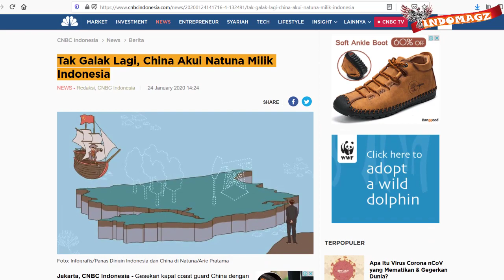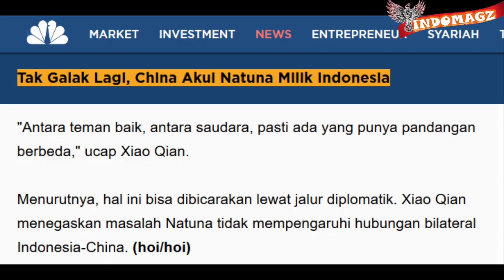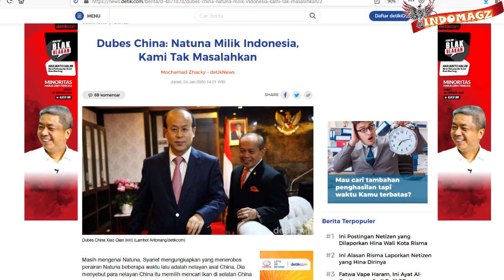DIAKUI CHINA !! INDONESIA MENANG KEDAULATAN PENUH !! CHINA AKHIRNYA AKUI NATUNA MILIK INDONESIA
Nah Soal laut natuna utara ,China telah menyatakan bahwa natuna milik Indonesia
Wah wah wah akhirnya negeri tirau bamboo tiongkok ini melunak juga ya bos, kemenangan besar diraih Indonesia setelah Indonesia mempertontonkan ketegasan kedaulatan wilayah di perairan natuna tepat di depan mata mereka yang lagi melotot
Dengan mengirim beberapa armada kapal , pesawat , bahkan Indonesia sampai mengirim sang Presiden ke pulau natuna sebagai pernyataan yang sangat sangat sangat tegas akan kedaulatan NKRI di wilayah natuna
beberapa rangkaian peristiwa antara Indonesia dan China di laut natuna utara pun sempat membuat dada kita menjadi panas dan membesar ya bos
namun akhirnya kali ini datanglah berita dengan hawa sejuk yang menerpa dan menggelitik lembut, membawa kedamaian di lubang telinga kita
dikutip dari beberapa situs berita berikut tentang laut natuna
dikatakan bahwa Duta Besar (Dubes) China untuk Indonesia, yaitu Xiao Qian,
telah mengatakan bahwa perairan Natuna adalah milik Indonesia. Dan Xiao Qian pun memastikan pemerintah China tidak akan mempermasalahkan fakta tersebut.
Pada hari jumat 24 januari 2020 kemarin di gedung MPR/DPR, Senayan, Jakarta,  usai bertemu Wakil Ketua MPR RI, Syarief Hasan